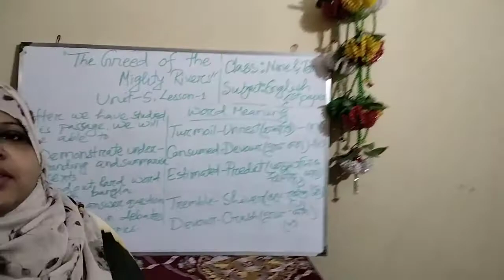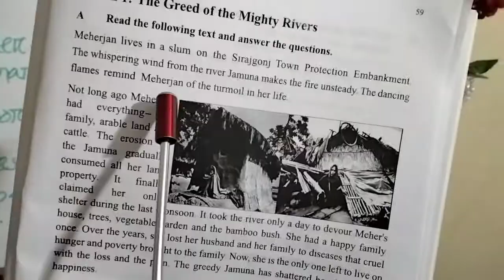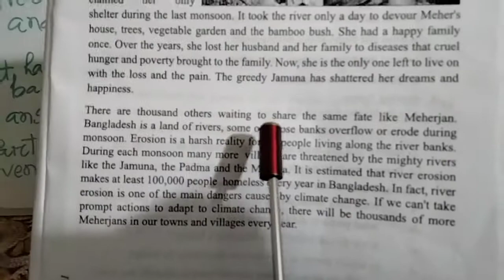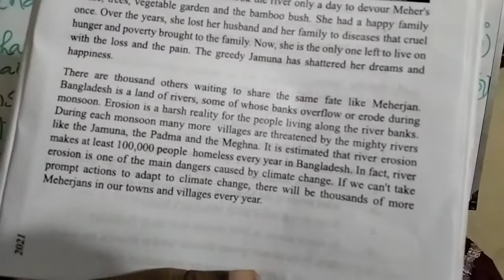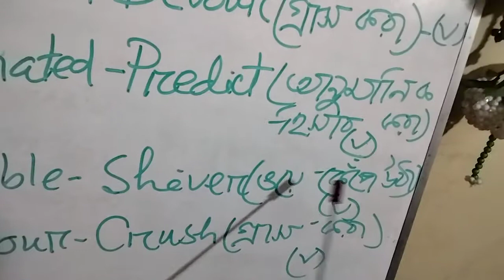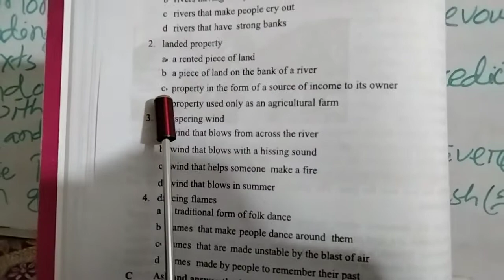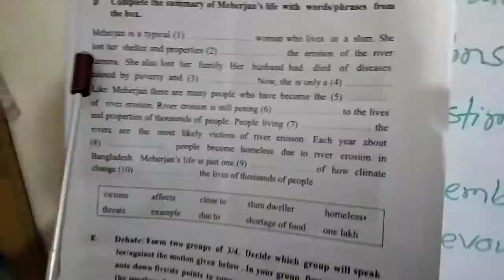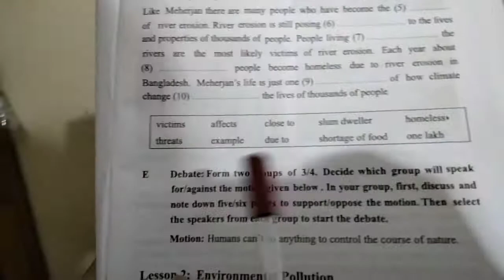Class:Nine & Ten,Sub:English 1st Paper,Najmun Nahar(Shova),Asistant Teacher(English).